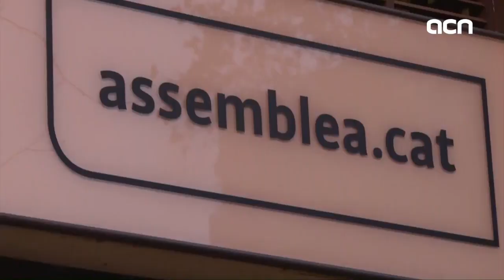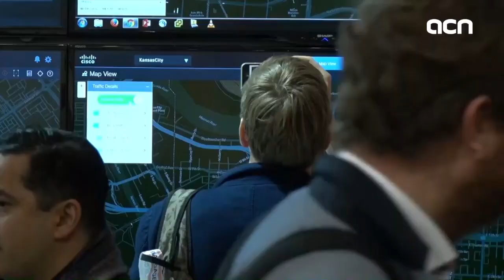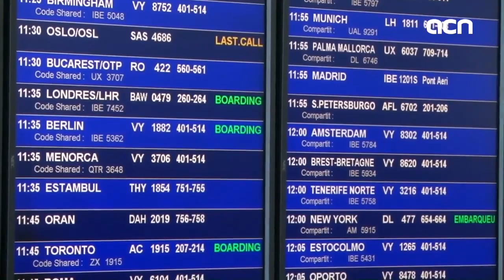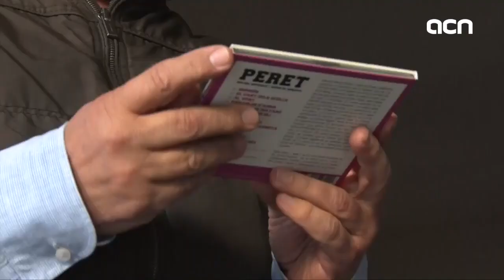14-Nov-17 TV News: ‘A united front, but on separate tickets’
It's only three days until the deadline to register electoral lists for the December 21 elections, and both pro-independence and unionist parties will run on their own. But, the three parties on each side are considering sharing part of their manifestos. Discussions are on in Catalonia, but also in Brussels, where President Puigdemont is in exile. He will lead the 'Together for Catalonia' list, and met today in the European Capital with the secretary general of the other big pro-independence party, Esquerra Republicana. They both ran together in the last election, but this time, they're taking a different approach. And this week, the cities of the future are also being imagined, right here in Barcelona, at the Smart City fair.